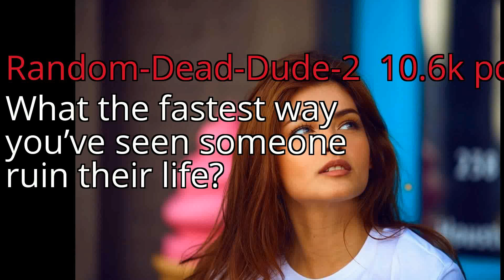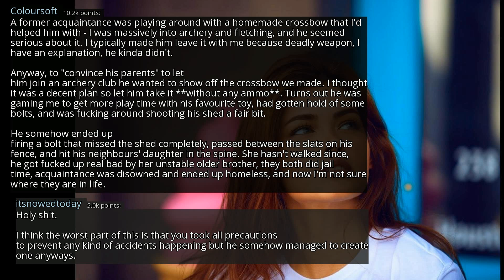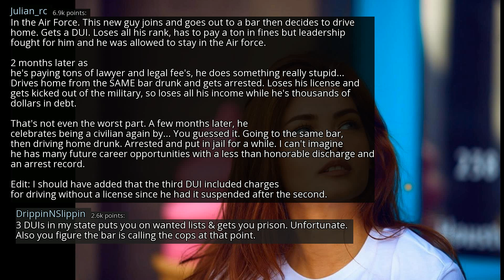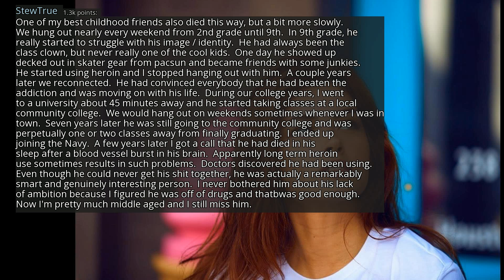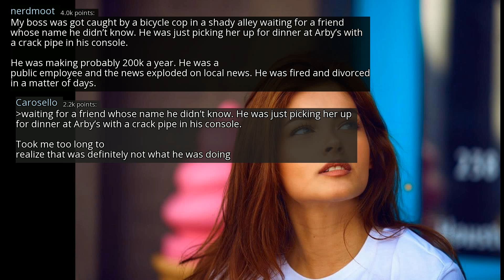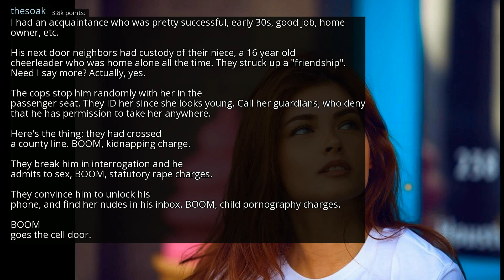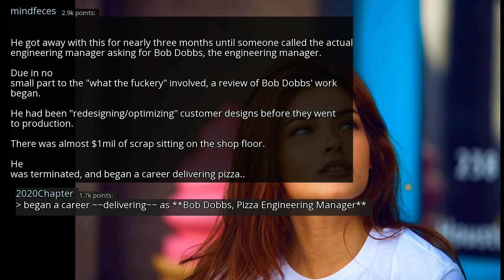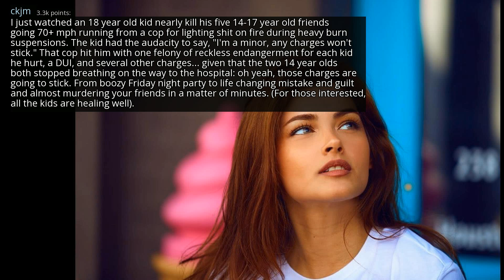What the fastest way you’ve seen someone ruin their life? - r/AskReddit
r/AskReddit
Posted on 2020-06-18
0:00-3:35 [No Copyright Music] Midnight Drive - Chill Relaxing Lofi HipHop (Copyright Free) Kamikazi Rabbit
3:35-8:16 [No Copyright Music] Chill Lofi Hip Hop Instrumental (Copyright Free) Chillhop Music - Celebration
8:16-11:05 [No Copyright Music] Free Instrumental Hip-Hop Beat (Copyright Free) Music - Coming Down Hard
11:05-13:32 Chill Jazzy Lofi Hip Hop Beat FREE Instrumental (No Copyright) Chillhop Music
13:32- Relaxing Chill [Lofi Hip-Hop Chillhop] (Study music) Beat FREE Instrumental No Copyright Music